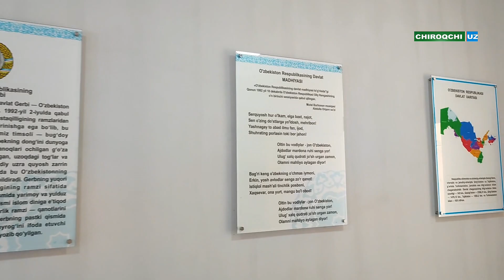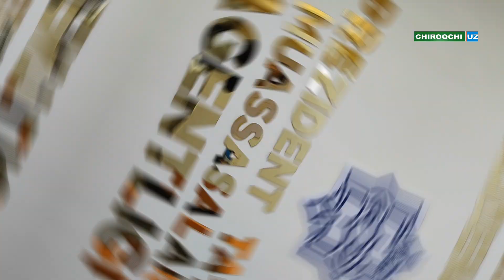CHIROQCHIDA PREZIDENT MAKTABINING TANTANALI OCHILISH MAROSIMI YAQIN KUNLARDA BO‘LIB O‘TADI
Ўзбекистон Республикаси Президентининг 2022 йил 14 апрелдаги "Президент таълим муассасалари агентлиги тизимидаги ихтисослаштирилган мактаблар тармоғини кенгайтириш тўғрисида"ги ПФ-106-сонли фармони доирасида Чироқчи тумани халқ таълими бўлимига қарашли 6-сонли ихтисослаштирилган мактаби негизида Президент таълим муассасалари агентлиги тизимидаги туман ихтисослаштирилган мактабида олиб борилаётган қурилиш ишлари билан Чироқчи тумани ҳокими Нодир Эркаев яқиндан танишди.